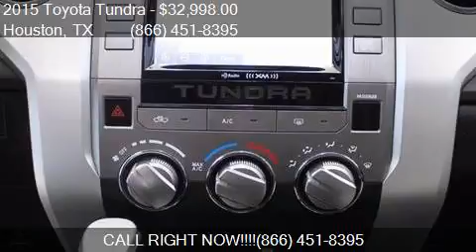2015 Toyota Tundra SR5 4x2 4dr CrewMax Cab Pickup SB (5.7L V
This 2015 Toyota Tundra SR5 4x2 4dr CrewMax Cab Pickup SB (5.7L V8) is for sale in Houston, TX 77598 at Texas Auto South.

Engine: 5.7L V8
Transmission: Automatic 6-Speed
Color: Super White
Mileage: 39425
Contact Texas Auto South 16200 Hwy 3 Houston, TX 77598 to test drive this 2015 Toyota Tundra SR5 4x2 4dr CrewMax Cab Pickup SB (5.7L V8) today.